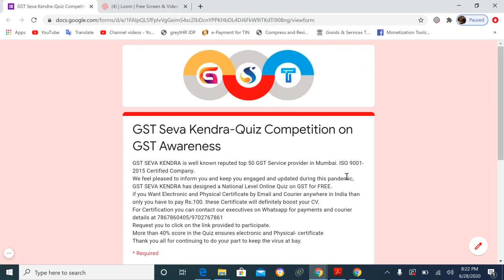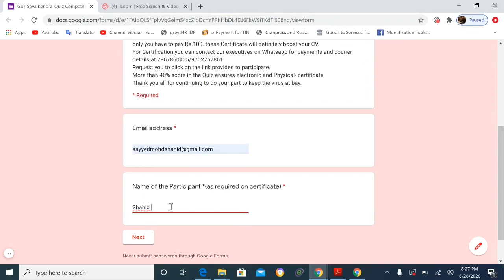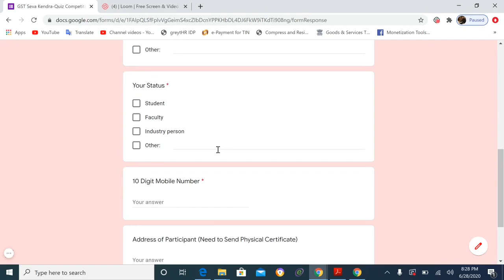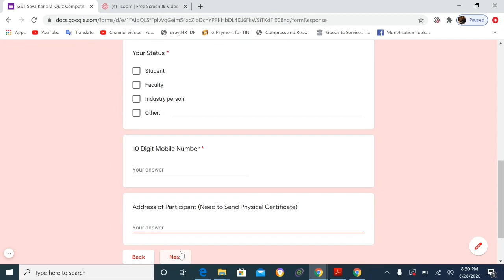ONLINE GST QUIZ COMPETITION WITH CERTIFICATE | CONDUCTED BY GST SEVA KENDRA, MUMBAI | @Shahid Sayyed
Facebook and Twitter :- iamshahidsayyed

If you have any doubts or queries on income tax,GST, Labour Law or any other Allied Act so you can contact me. my contact details available on About section on my Channel

Please Subscribe to my channel for latest updates on GST, Income Tax, Labour Law and other Allied Laws, Case Studies, High court and Supreme Court Decision on above matter and many more.